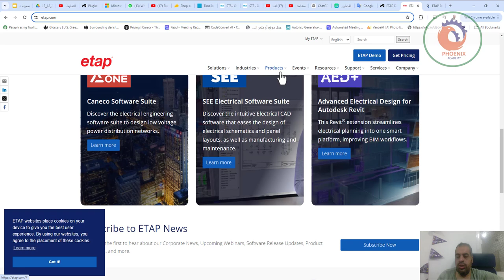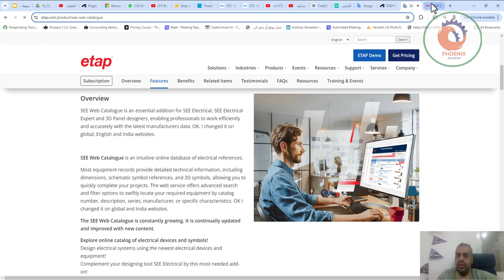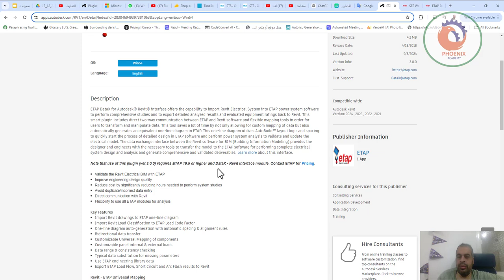من الريفيت الى ETAP DataX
توفر واجهة ETAP DataX لبرنامج Autodesk® Revit® إمكانية استيراد نظام Revit الكهربائي إلى برنامج نظام الطاقة ETAP لإجراء دراسات شاملة وتصدير النتائج التفصيلية المحللة وتقييمات المعدات المقيمة مرة أخرى إلى Revit. يتضمن هذا البرنامج الإضافي الذكي اتصالاً مباشرًا ثنائي الاتجاه بين ETAP وبرنامج Revit وأدوات رسم خرائط مرنة لتمكين المستخدمين من تحويل البيانات ومعالجتها. توفر هذه الأداة الكثير من الوقت ليس فقط من خلال السماح برسم خرائط مخصصة للبيانات ولكن أيضًا من خلال إنشاء رسم تخطيطي أحادي الخط تلقائيًا في ETAP. يستخدم هذا الرسم التخطيطي أحادي الخط منطق تخطيط AutoBuild™ والتباعد لبدء عملية التصميم التفصيلي بسرعة في برنامج ETAP وإجراء تحليل نظام الطاقة للتحقق من صحة النموذج الكهربائي وتحديثه. توفر واجهة تبادل البيانات بين برنامج Revit لـ BIM (نمذجة معلومات البناء) للمصمم والمهندسين الأدوات اللازمة لنقل النموذج إلى برنامج ETAP لإجراء تصميم وتحليل كامل للنظام الكهربائي وإنشاء نتائج شاملة ومُثبتة. تعرف على المزيد حول هذه الواجهة.

لاحظ أن استخدام هذا البرنامج الإضافي (الإصدار 3.0.0) يتطلب برنامج ETAP 19.5 أو إصدارًا أحدث ووحدة DataX - Revit Interface. اتصل بشركة ETAP لمعرفة الأسعار.

التحقق من صحة BIM الكهربائية في برنامج Revit باستخدام ETAP
تحسين جودة التصميم الهندسي
خفض التكلفة عن طريق تقليل الساعات اللازمة لإجراء دراسات النظام بشكل كبير
تجنب إدخال البيانات المكررة/غير الصحيحة
التواصل المباشر مع برنامج Revit
المرونة في استخدام جميع وحدات ETAP للتحليل

الميزات الرئيسية
استيراد رسومات برنامج Revit إلى مخطط ETAP أحادي الخط
استيراد تصنيف تحميل برنامج Revit إلى عامل رمز تحميل برنامج ETAP
إنشاء مخطط أحادي الخط تلقائيًا مع قواعد التباعد والمحاذاة التلقائية
نقل البيانات ثنائي الاتجاه
تعيين عالمي قابل للتخصيص للمكونات
أحمال داخلية وخارجية قابلة للتخصيص للوحة
التحقق من نطاق البيانات والتناسق
استبدال البيانات النموذجي للمعلمات المفقودة
استخدام بيانات مكتبة هندسة ETAP
تصدير نتائج تدفق تحميل ETAP والدائرة القصيرة والوميض القوسي إلى برنامج Revit

Revit - تعيين ETAP العالمي
يستخدم برنامج ETAP المعلومات المتوفرة في برنامج Revit لإنشاء مخطط أحادي الخط تلقائيًا بما في ذلك أنظمة فرعية غير محدودة وملء خصائص العناصر. تحافظ عملية التحقق الذكي من الأخطاء على سلامة العناصر الكهربائية في ETAP أثناء عملية تبادل البيانات. تُستخدم أداة رسم الخرائط العالمية لتحديد العلاقات المباشرة بين خصائص عناصر ETAP وسمات معدات Revit.

❤️ روابط التواصل
✅ انستجرام